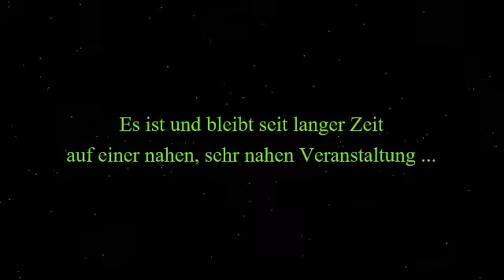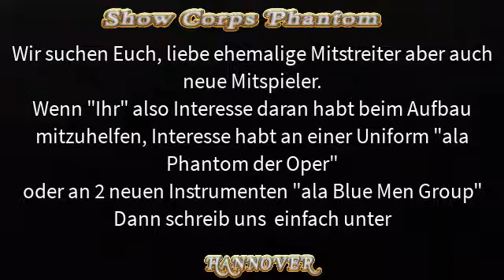tolle neue Werbung des Show Corps Phantom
Wir suchen Euch, liebe ehemalige Spieler, aber auch neue Mitstreiter.

Wenn ihr also Interesse habt an einer Unifom "Ala Phantom der Oper "
oder an 2 neuen Instrumenten "Ala Blue Men Group", oder auch Interesse eurerseits besteht beim Aufbau des Vereines...…….
Dann schreibt uns einfach unter